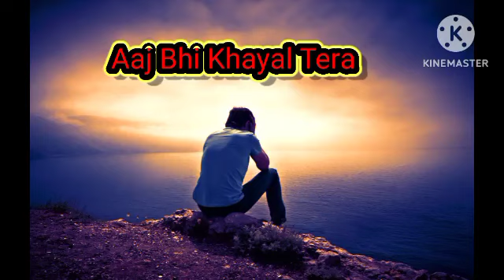Rap song Hustle new song Aaj Bhi Khayal Tera by rcr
Rap song Hustle new song Aaj Bhi Khayal Tera rcr
Ae Dil hai mushkil with remix aaj bhi khayal tera